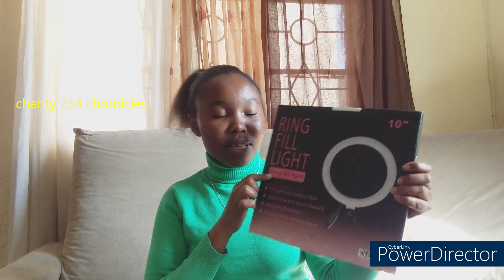UNBOXING MY FIRST GIFT This year!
Hello friends, welcome to today's video where I will be unboxing a package. I will also be giving honest reviews on the package.